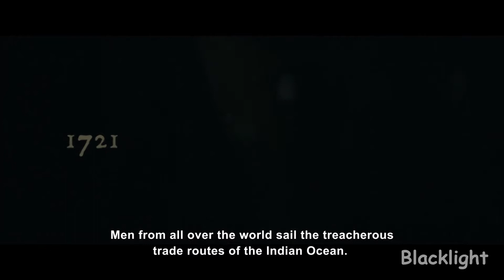Skull And Bones : Cinamatic Reveal Trailer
Skull & Bones is an upcoming action video game developed by Ubisoft Singapore and published by Ubisoft for release on Microsoft Windows, PlayStation 4 and Xbox One in Q3/Q4 2018. The game revolves around piracy and naval warfare.

I have created this video after hours of effort so any support to this channel will be appreciated . Please be free to interact .